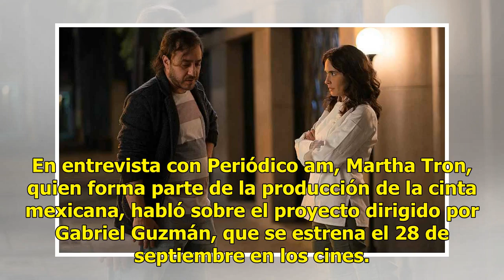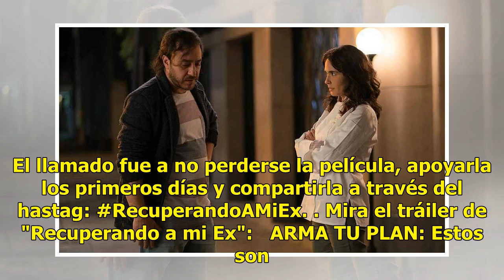Sofía Niño de Rivera y Ricardo O'Farrill debutan en cines con 'Recuperando a mi Ex'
Los standuperos Sofía Niño de Rivera y Ricardo O'Farrill, así como los actores Adriana Louvier y Andrés Almeida, se unen para mostrar otro tipo de cine con la película de estreno “Recuperando a mi ex”. En entrevista con Periódico am, Martha Tron, quien forma parte de la producción de la cinta mexica...